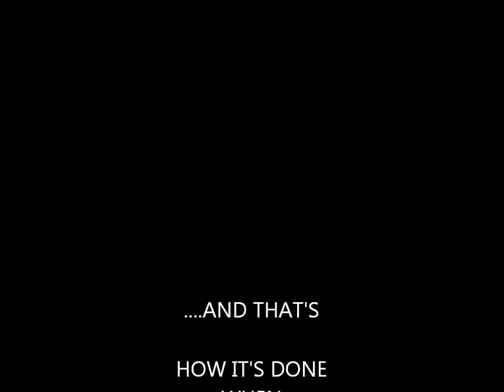(13) JEFFREYS 2013 / BOY STUCK IN THE MUD BOG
HOW DOES THE BOY THAT'S "STUCK" IN THE MUD GET OUT/COUPLE IDEAS SHARED IN THIS VIDEO @ JEFFREYS MUD BOG 2013